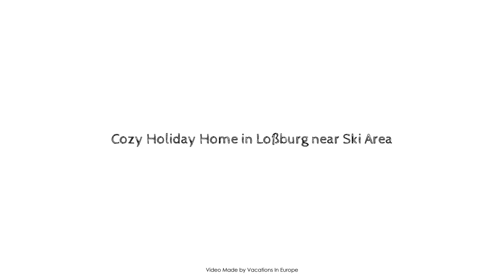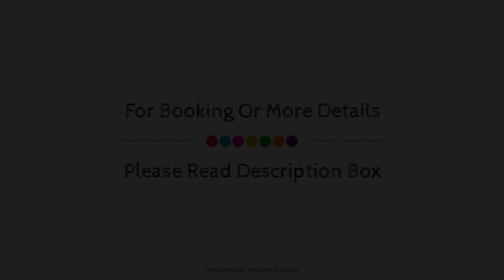Cozy Holiday Home in Loßburg near Ski Area, Lossburg, Germany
Searching For
1. Cozy Holiday Home in Loßburg near Ski Area - Lossburg
2. Cozy Holiday Home in Loßburg near Ski Area - Lossburg Virtual Tour
3. Cozy Holiday Home in Loßburg near Ski Area - Lossburg Rooms
4. Cozy Holiday Home in Loßburg near Ski Area - Lossburg Amenities
5. Cozy Holiday Home in Loßburg near Ski Area - Lossburg Videos
6. Cozy Holiday Home in Loßburg near Ski Area - Lossburg Offers
7. Cozy Holiday Home in Loßburg near Ski Area - Lossburg Deals
Audio Credit:
Track Title: Reasons To Hope
Artist: Reed Mathis